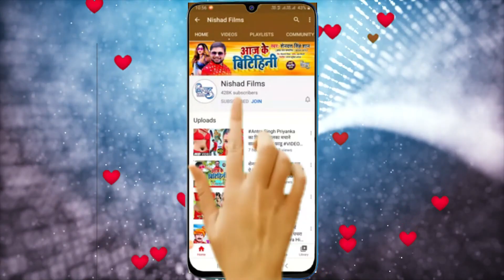VIDEO_SONG_2021 | भोजपुरी का खतरनाक ऑर्केस्टा गाना 2021 DJSONG​